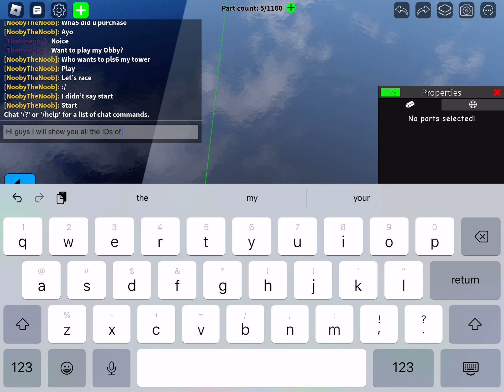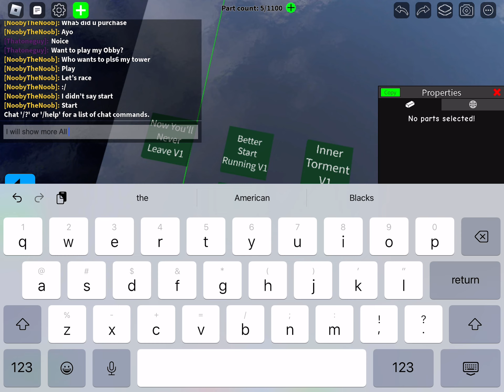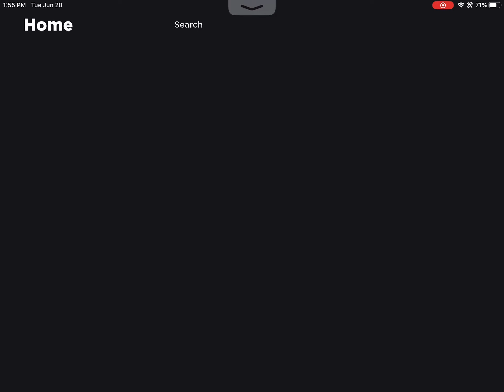VHS Sans ID’s For Roblox (OUTDATED)